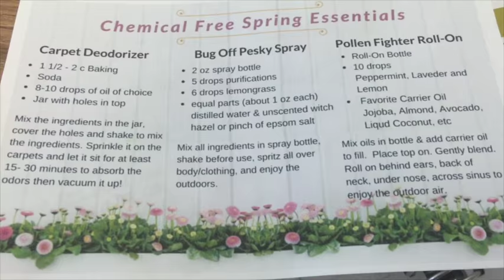Make and Take Essential Oil Class - Elizabeth Medero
Charlotte and I had a blast going to her 1st make and take class.

Want to see the recipes we made at the class? check out my coordinating blog post: mederogreenmoments.blogspot.com

Ready to learn more about essential oils?

I Use and Recommend EBATES: Cash back and discounts for online shopping

Most of my necklaces I wear are from Shop Lately: the LILY WANG collection